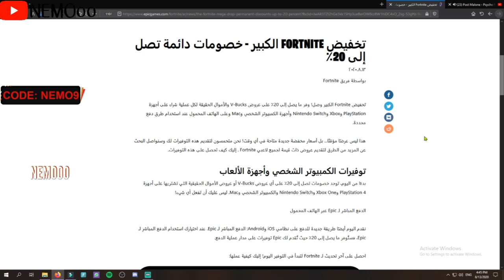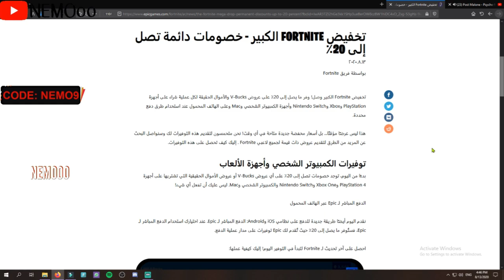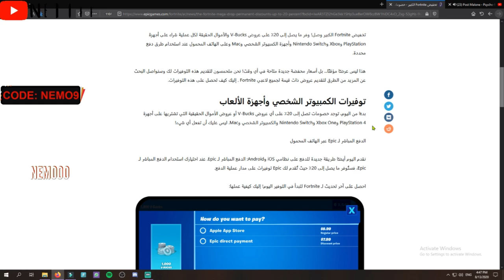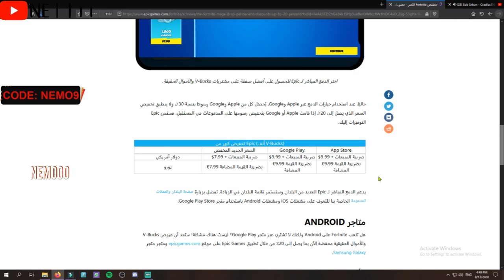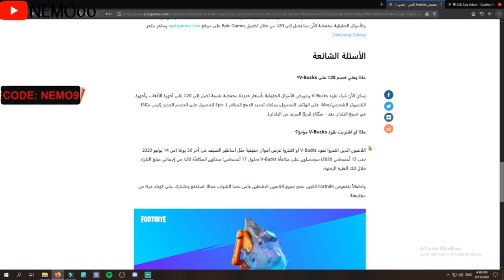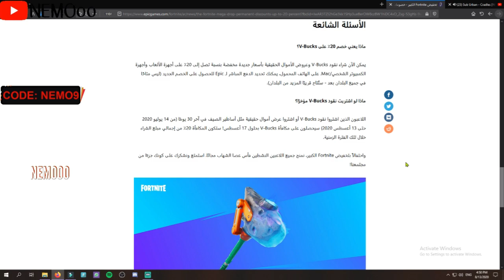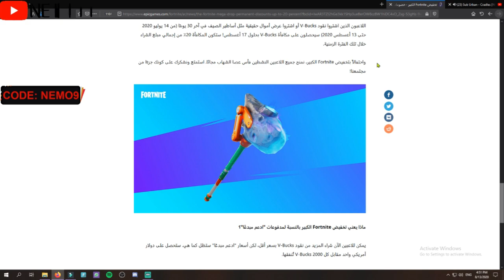فورت نايت | فيبوكس + بيكاكس مجاني للجميع 🥰 | اسعار فيبوكس الجديدة | كيف تقدر تحصل خصم فيبوكس | اخبار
علامات لا تهمك:
فورت نايت كيف تحصل بيكاكس المجاني الجديد

فورت نايت اسعار فيبوكس الجديدة

فورت نايت كل شئ عنها

فورت نايت اخر الاخبار

فورت نايت فيبوكس مجاني

فورت نايت شرح تحديات الاسبوع التاسع سيزون 3 شابتر 2
فورت نايت حل تحديات الاسبوع التاسع سيزون 3 شابتر 2
فورت نايت تسريبات
فورت نايت سكن اكوا مان
فورت نايت حل تحديات بسهولة
فورت نايت شرح تحديات بسرعة و سهولة فورت نايت اخبار
فورت نايت | شرح تحديات الاسبوع الثامن السيزون

تحديات فورتنايت الفصل الثاني السيزون الثاني تحديات الأسبوع حدث تسريبات الستايلات المجانية الجديدة السيزون الثاني الجديد العرض الرسمي التشويقي الباتل باس شرح كامل تحديات الأسبوع  أماكن قطع الاكس بي في السيزون الثاني باس الذهبية موعد انتهاء الموسم الثاني جميع تغيرات وتسريبات التحديث الجديد موعد الحدث و رجوع الخريطة شرح تحديات الاوفر تايم  للجميع حزمة مارشميلو تسريبات السيزون 13 موعد الحدث و التحديث الجديد أخبار التحديث الجديد السيزون 12 هدايا مجانا للجميع شرح تحديات اقتحام الوكالة العرض الرسمي تسريب الحدث جميع الدول العربية تسريبات و توقعات السيزون 13 سكن أكوامان تحديات الأسبوع العرض الرسمي الباتل باس سكنات السيزون 13 سكن أكوامان تغيرات مكان الأقزام و الدوامات الموسم الثالث
فورت نايت [ تحديات الأسبوع السابع ] ابحث في الصناديق عند المجمع التجاري
فورتنايت | تحديات الاسبوع السابع فورت نايت السيزون 13
فورت نايت [ تحديات الأسبوع السابع ] عمليات التصفية عند الرمال المتعرقة
اجمع الاحجار من استراحة السريع فورت نايت // تحديات الاسبوع السابع
فورت نايت: تحديات الاسبوع السابع السيزون 13 , شرح جميع التحديات , ظهور علامات لاتلنتس وقدوم السيارات
فورت نايت [ تحديات الأسبوع السابع ] اجمع الأحجار من استراحة السريعة
فورت نايت [ تحديات الأسبوع السابع ] اجمع الحلقات الطافية عند الغابات الباكية
فورت نايت [ تحديات الأسبوع السابع ] ابحث عن صناديق الذخيرة عند متنزه السعادة
فورت نايت : تحديات الاسبوع التاسع 9 السيزون الثالث
فورت نايت | شرح تحديات الاسبوع التاسع السيزون 13
فورتنايت | شرح تحديات الاسبوع التاسع السيزون الثالث
فورت نايت تسريب تحديات الأسبوع التاسع في فورت نايت الأسبوع التاسع سيزون 3
تحديات الاسبوع التاسع كاملة ومختصره السيزون الثالث فورت نايت
شرح تحديات الاسبوع التاسع فورت نايت | كيف تحصل هذا السكن بسهولة
قم بتزويد مركبة بالبنزين فى زاوية الماكرين | تحديات الاسبوع التاسع | فورت نايت
فورت نايت | تحديات الاسبوع التاسع الموسم الثالث
فورتنايت | شرح تحديات الاسبوع التاسع الموسم 13
فورتنايت - تحديات الأسبوع التاسع السيزون الثالث
فورتنايت : شرح تحديات الأسبوع التاسع | Fortnite
أشعل نيران المخيم فى كود المخيم | تحديات الاسبوع التاسع فورت نايت
فورت نايت قم باشعال النار في مركبة في زاوية الماكرين
فورت نايت اشعل نيران المخيم في كود المخيم
فورت نايت قم بتصفية التابعين او اللصو فورتنايت